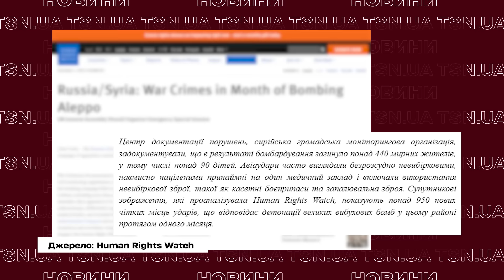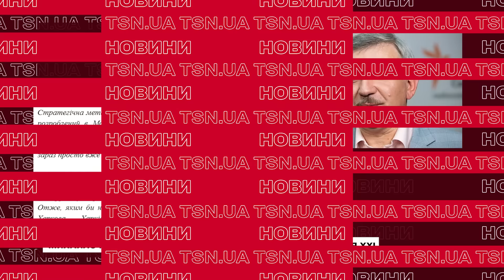😨 РОСІЯ ХОЧЕ ПОВТОРИТИ У ХАРКОВІ "СИРІЙСЬКИЙ СЦЕНАРІЙ"?!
Росія прагне перетворити Харків на сирійський Алеппо!? Американські журналісти порівняли тактику рашистів в Україні та Сирії та знайшли багато схожого! Подейкують, що кремлівський диктатор обрав саме таку тактику і хоче перетворити українське місто на непридатну для життя пустку. Що про це каже влада, як ще можна врятувати Харків і чому там вважають, що евакуюватися з Харкова зарано – дивіться в ексклюзиві TSN.ua.